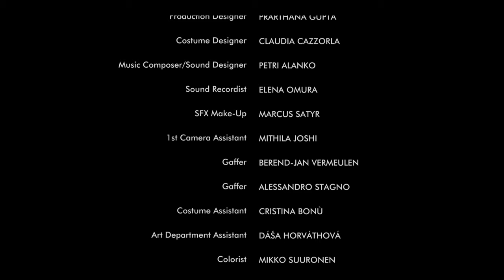Forbidden | Short Film Horror | Galactic Destruction & The Lab 2023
Short Film / Horror / 2023

Produced by
Holden McNeil
Steve Reverand

Starring
Stanislav Callas
Jeff Fritz
Abigail Rice

Written & Directed by Anssi Korhonen

Assistant Director
Elle Narvasa

Anisha Lanewala

Production Designer
Prarthana Gupta

Composer/Sound Designer
Petri Alanko

Costume Designer
Claudia Cazzorla

Sound Recordist
Elena Omura

Colorist
Mikko Suuronen

Dialogue Post Processing
Petar Mrdjen

SFX Make-up
Marcus Satyr

Edited by
Anssi Korhonen

VFX
Lukasz Krawczyk

1st AC
Mithila Joshi

Gaffer
Berend Jan-Vermeulen
Alessandro Stagno

Production Design Assistant
Dášá Horváthová

Costume Assistant
Cristina Bonú

Production Assistant
Janne Piipponen

Catering
David Hecht

Galactic Destruction & The Lab 2023